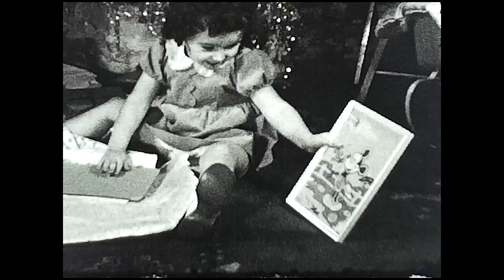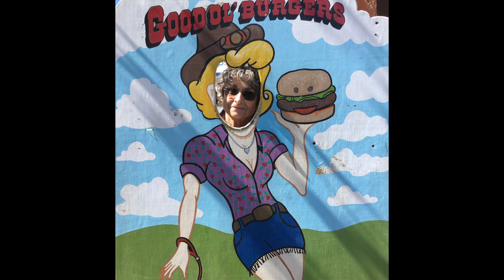Joanne Celebration of Life